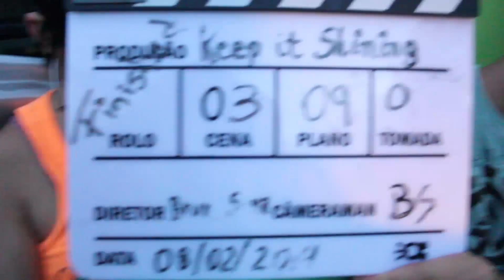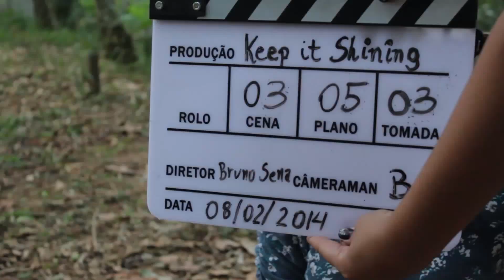Bastidores: Mantenha Brilhando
Keep it Shining foi até agora, o curta mais desafiador do canal! Veja como ele foi criado assistindo ao nosso Making Of!

▼ SOBRE:

✓ Esse vídeo possui legendas, clique no ícone de legendas (CC) na parte inferior do player para ativá-las.

▼ QUEM FEZ O QUE?

✖ Makingofeiros: Bruno Sena, Douglas Kubo, Felipe Soares e Jorge Kamezawa
✖ Edição: Bruno Sena, Douglas Kubo, Felipe Soares e Jorge Kamezawa
✖ Legendas: Bruno Sena

▼ MÚSICA!

✖ The Grind de Justin Mahar

▼ VENHA CONOSCO!

Criação Brasileira. Largatirixas.